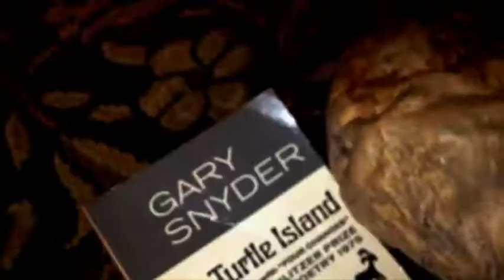bluffing by the sea - pie of apple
rec Oct 19, 2019